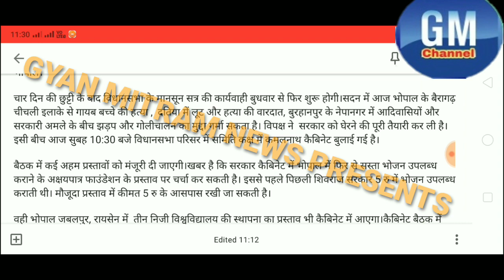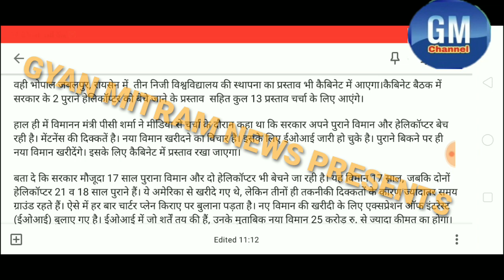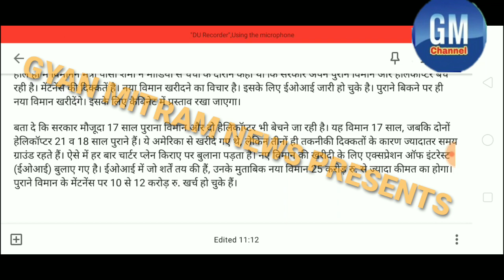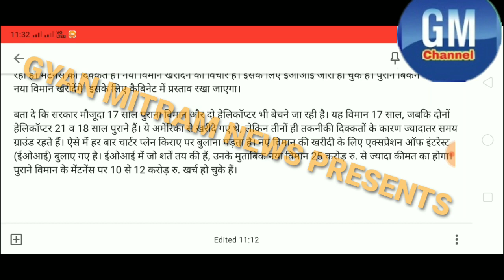कमलनाथ सरकार की अध्यक्षता में होने वाली मध्यप्रदेश कैबिनेट की शाम बैठक आज।यह प्रस्ताव होंगे पारित।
today's_cabinet_meeting_in_mp.

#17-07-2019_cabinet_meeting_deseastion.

कमलनाथ कैबिनेट की अहम बैठक आज, इन प्रस्तावों पर लग सकती है मुहर

भोपाल।

चार दिन की छुट्टी के बाद विधानसभा के मानसून सत्र की कार्यवाही बुधवार से फिर शुरू होगी।सदन में आज भोपाल के बैरागढ़ चीचली इलाके से गायब बच्चे की हत्या ,  दतिया में लूट और हत्या की वारदात, बुरहानपुर के नेपानगर में आदिवासियों और सरकारी अमले के बीच झड़प और गोलीचालन का मुद्दा गर्मा सकता है। विपक्ष ने  सरकार को घेरने की पूरी तैयारी कर ली है। इसी बीच आज सुबह 10:30 बजे विधानसभा परिसर में समिति कक्ष में कमलनाथ कैबिनेट बुलाई गई है।

बैठक में कई अहम प्रस्तावों को मंजूरी दी जाएगी।खबर है कि सरकार कैबिनेट में भोपाल में फिर से सस्ता भोजन उपलब्ध कराने के अक्षयपात्र फाउंडेशन के प्रस्ताव पर चर्चा कर सकती है। इससे पहले पिछली शिवराज सरकार 5 रु में भोजन उपलब्ध कराती थी। मौजूदा प्रस्ताव में कीमत 5 रु के आसपास रखी जा सकती है।

वही भोपाल जबलपुर, रायसेन में  तीन निजी विश्वविद्यालय की स्थापना का प्रस्ताव भी कैबिनेट में आएगा।कैबिनेट बैठक में सरकार के 2 पुराने हेलिकॉप्टर को बेचे जाने के प्रस्ताव  सहित कुल 13 प्रस्ताव चर्चा के लिए आएंगे।

हाल ही में विमानन मंत्री पीसी शर्मा ने मीडिया से चर्चा के दौरान कहा था कि सरकार अपने पुराने विमान और हेलिकॉप्टर बेच रही है। मेंटनेंस की दिक्कतें है। नया विमान खरीदने का विचार है। इसके लिए ईओआई जारी हो चुके है। इसके लिए कैबिनेट में प्रस्ताव रखा जाएगा।

बता दे कि सरकार मौजूदा 17 साल पुराना विमान और दो हेलिकॉप्टर भी बेचने जा रही है। यह विमान 17 साल, जबकि दोनों हेलिकॉप्टर 21 व 18 साल पुराने हैं। ये अमेरिका से खरीदे गए थे, लेकिन तीनों ही तकनीकी दिक्कतों के कारण ज्यादातर समय ग्राउंड रहते हैं। ऐसे में हर बार चार्टर प्लेन किराए पर बुलाना पड़ता है। नए विमान की खरीदी के लिए एक्सप्रेशन ऑफ इंटरेस्ट (ईओआई) बुलाए गए है। ईओआई में जो शर्तें तय की हैं, उनके मुताबिक नया विमान 25 करोड़ रु. से ज्यादा कीमत का होगा। पुराने विमान के मेंटनेंस पर 10 से 12 करोड़ रु. खर्च